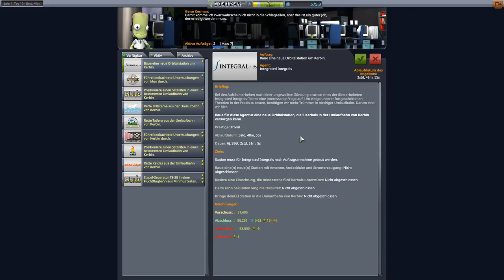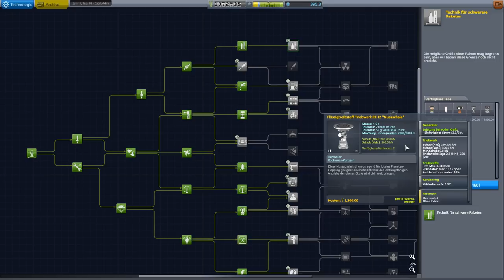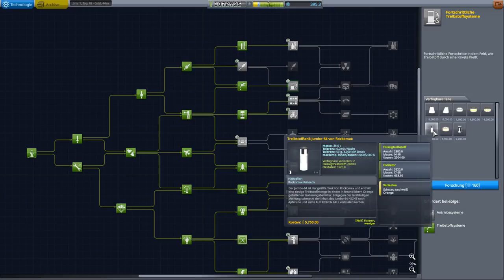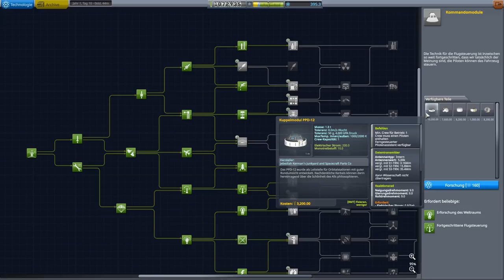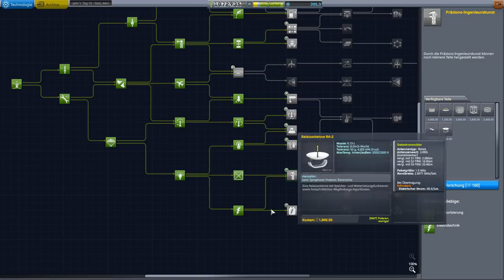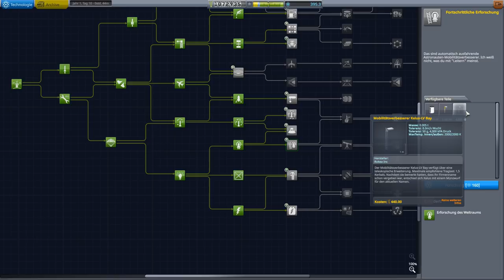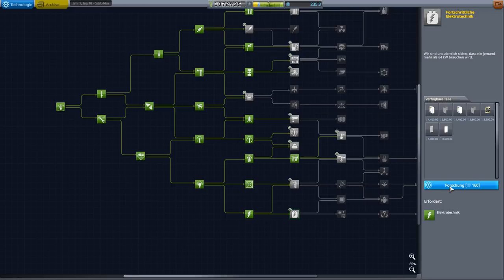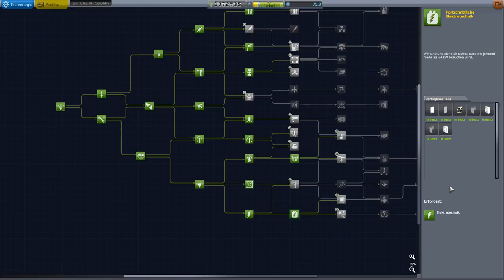Kerbal Space Program Tutorial - #7.3 Mun Landung 3 von 3! - Karrieremodus [KSP 1.6.1 deutsch]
Heute: Die Rückkehr vom Mun!